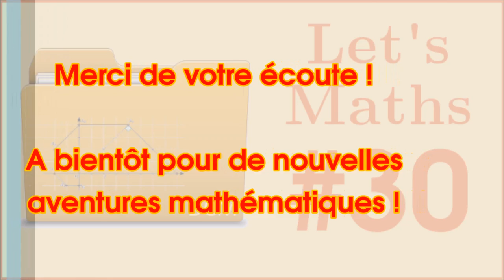LET'S MATHS #30 - Dossier CAPES MATHS (2/5) - Etude de suites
LET'S MATHS #30 - Dossier CAPES MATHS (2/5) - Etude de suites | par Clément BOULONNE